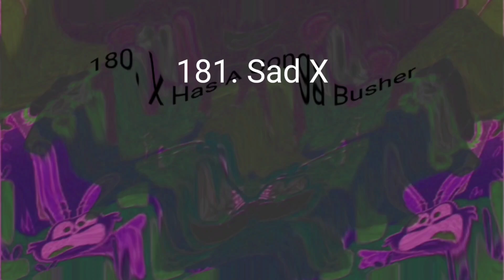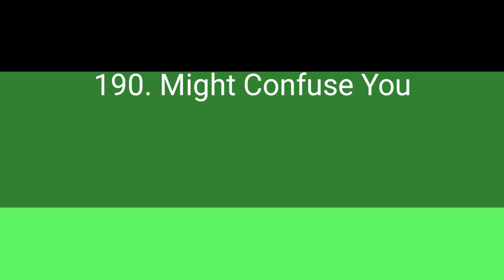Splaat Render Pack Collection 4.5 (Part 19)